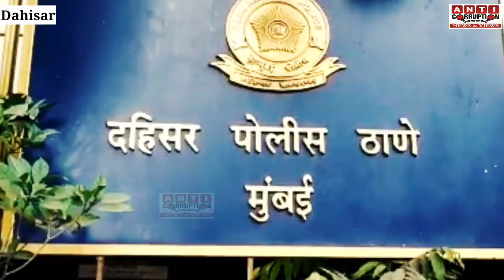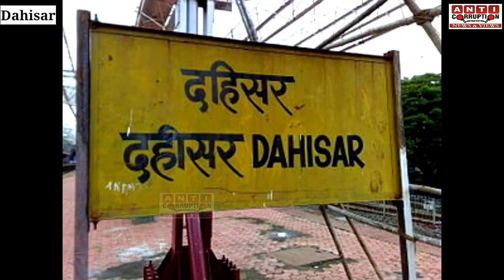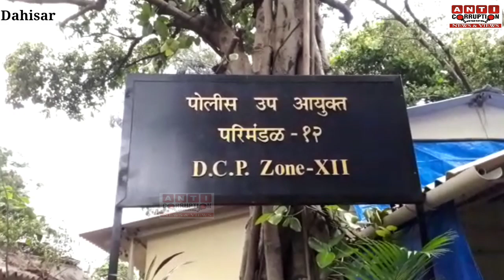Dahisar Murder News | Wife Kill husband | बेटी के सामने की पत्नी ने पति हत्या | किचन में किया दफन